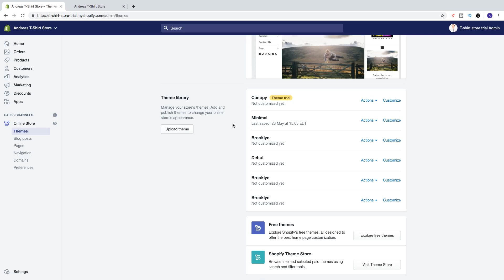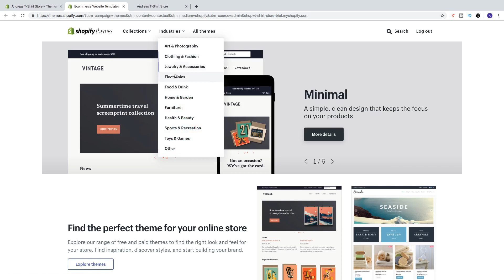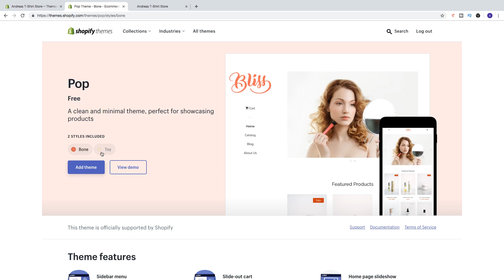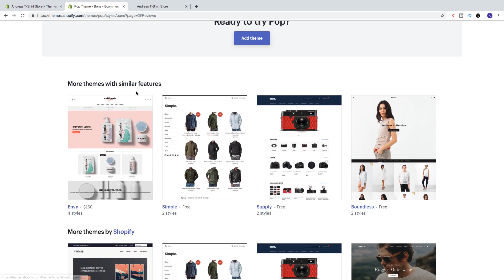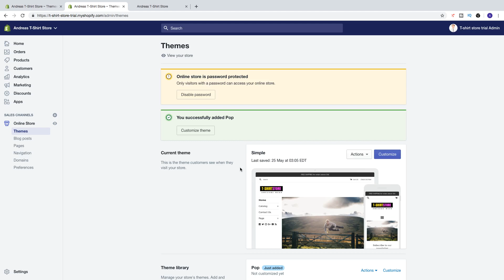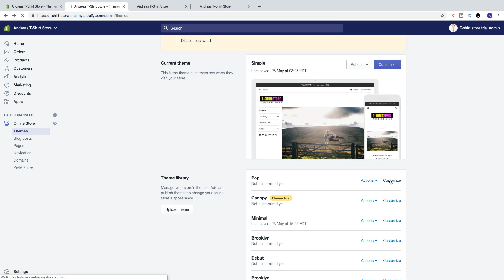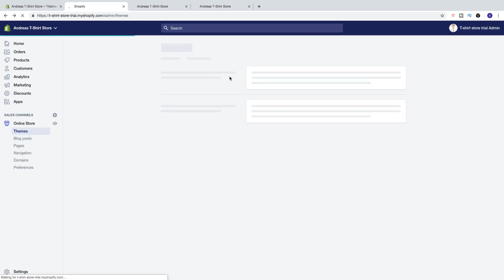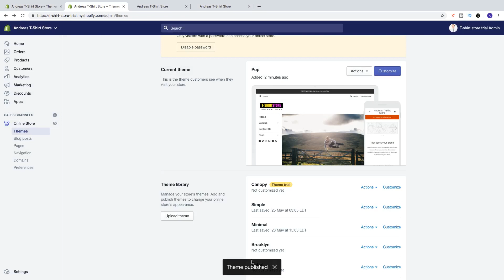How to Change Shopify Theme 2019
How to change Shopify theme in 2019, using this easy step by step tutorial.

You can choose between 10 different free Shopify themes that work best for your e-commerce store.

This is a perfect Shopify tutorial for beginners in 2019.

FOLLOW ME